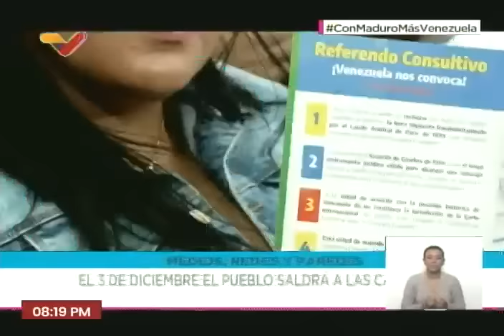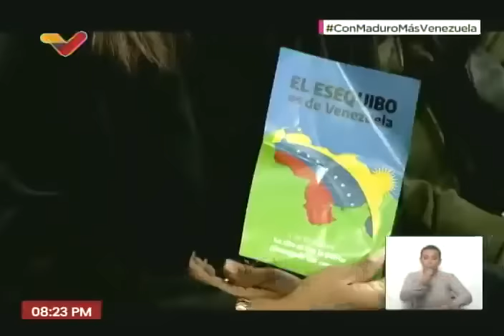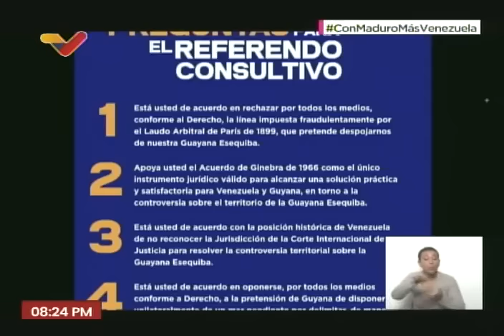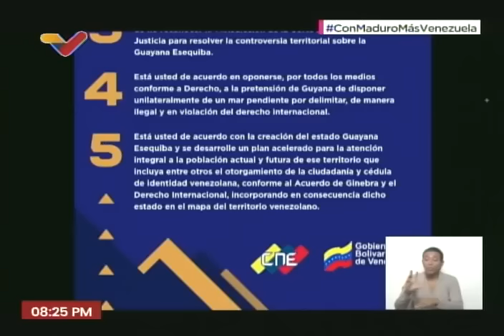Maduro responde duramente al Presidente de Guyana sobre entrega de bloques a petroleras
30 de octubre de 2023. El Presidente de Venezuela, Nicolás Maduro, responde contundentemente al presidente de Guyana, Irfaan Ali, luego de que éste hiciera la entregas de bloques en el mar no delimitado entre ambos países a trasnacionales petroleras, como la Exxon Móbil. Maduro lo acusó de ser empleado del Comando Sur de Estados Unidos, y de las petroleras. También se refirió al intento de Guyana de acudir a la Corte Internacional de Justicia para intentar detener el referendo consultivo sobre la Guayana Esequiba el 3 de diciembre de 2023.

USDT o Bitcoin (BEP20): 0xef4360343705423a24119205eeb1de2a10fd23f4

USDT (TRC20): TQJB86JZjF5Kt1C7f322aax4iyD6x65UcV

Petros: PFfDUW3cj1WD7cUPYg9MK2EtgG5nUgVzuc